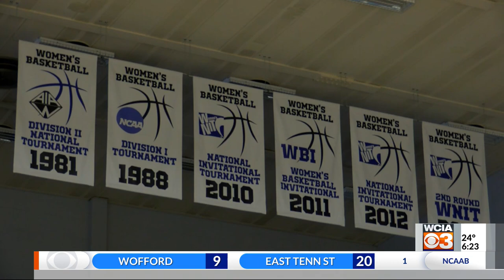Eastern Illinois women's basketball making history with sights set on NCAA's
CHARLESTON (WCIA) -- Closing practice saying 'undefeated' is just part of the new culture for the Eastern Illinois women's basketball team. The Panthers are making program history matching the team's best start to Ohio Valley Conference play at 11-0, a record set in the 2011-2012 season.